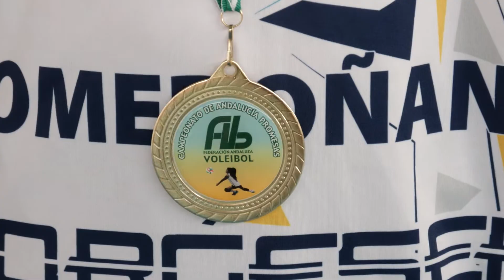Recibimiento al equipo Alevín del Club Voley Doñana Campeones de Andalucía